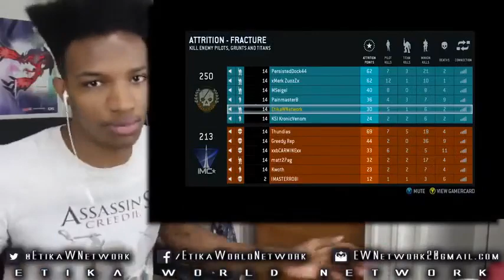LOOK AT ME When I'm Breaking Your Neck - Titanfall BETA Multiplayer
Original Upload Date: March 3rd, 2014